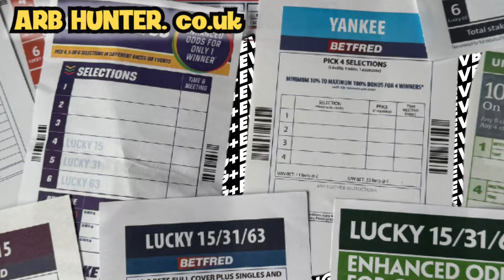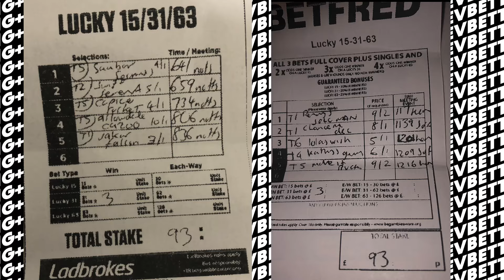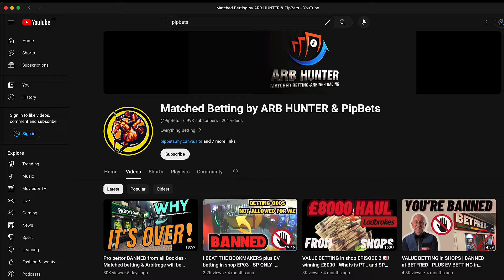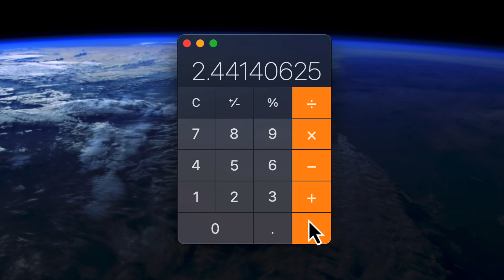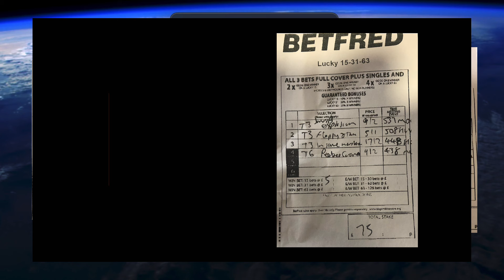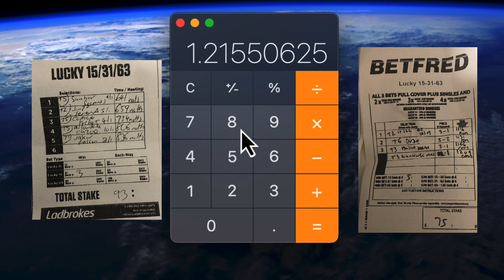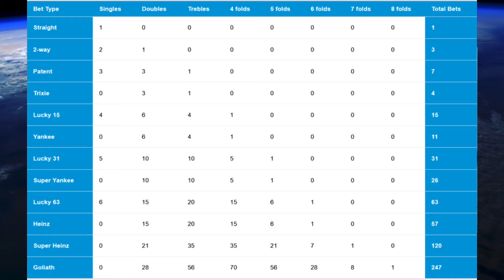⚡️VALUE BETTING - SUPERCHARGED +EV - HOW TO WIN MORE FROM YOUR VALUE BETS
Some more clips of being banned from the betting shops + I show what bets I was doing to optimise my betting in betting shops.
This can be used online, with any value betting strategy that has positive ev.

CONTENTS:

0:00 - 01:25 -  BANNED in BETFRED
01:26 - 01:54 - Multi bets and COMPOUND effect
01:55 - 03:40 - Being SP'd and banned in more shops!
03:41 - 04:47 - my ROI on each bet type
04:48 - 08:01 - % ROI with each bet type
08:02 - 13:44. - betslips shown + strategy calculations